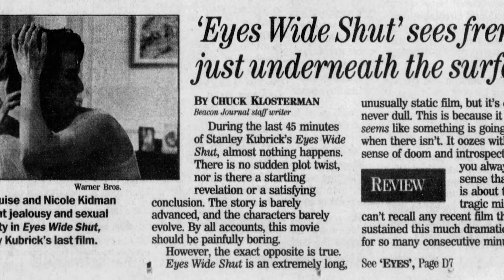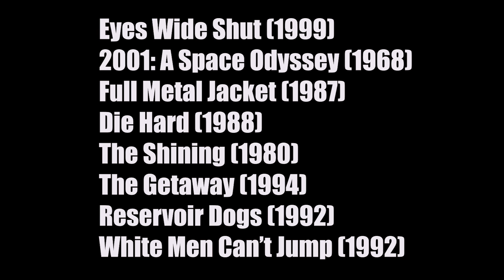WTF Happened to Eyes Wide Shut?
Eyes Wide Shut is Stanley Kubrick's haunting final masterpiece. The famous director passed away just a few months before the film opened, and indeed in the years since, it's been one of his most divisive efforts. Kubrick's first film since 1987's Full Metal Jacket, it opened with a flurry of controversy, as the studio had to insert CGI figures into an orgy sequence to avoid getting the film an NC-17 rating. The first teaser, which featured its married stars, Tom Cruise and Nicole Kidman, cavorting nude to Chris Isaak's "Baby Did a Bad, Bad Thing" was the public's clue to the fact that Kubrick's meditation on sexual relationships would be controversial. The film received a mixed reaction when it first came out, with some critics saying it was a masterpiece while others dismissed it. It's still one of Kubrick's most divisive films.

In this episode of WTF Happened to this Movie, which is edited by Jeremy Hamley, and written and narrated by Mathew Plale, we dig into how tortured a production this was. Kubrick's film was shot for fifteen months, making it one of the longest, consistent movie shoots of all time. Kubrick shot and reshot sequences, even leading co-star Harvey Keitel to quit in disgust over the number of takes required. Jennifer Jason Leigh was also replaced. The shoot sidelined Cruise's career for several years, with him not making any movies in 1997 or 1998 as he was busy with the shoot, and many, retrospectively, think the film may have played a role in ending Cruise and Kidman's marriage, with them divorcing less than two years after the movie was finally released.

Despite everything, it remains Kubrick's highest-grossing film, if perhaps his most widely disliked one.